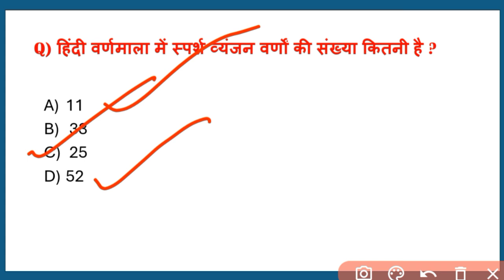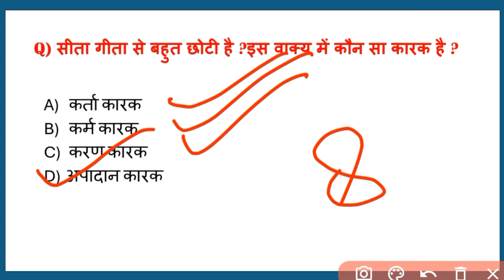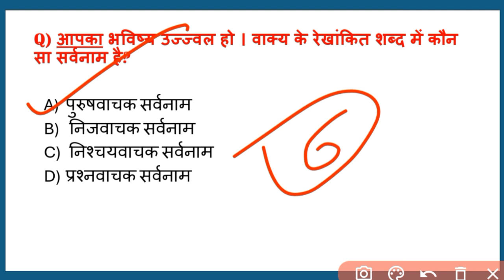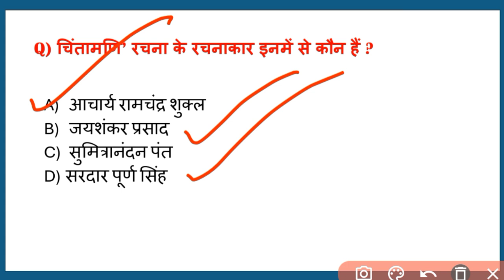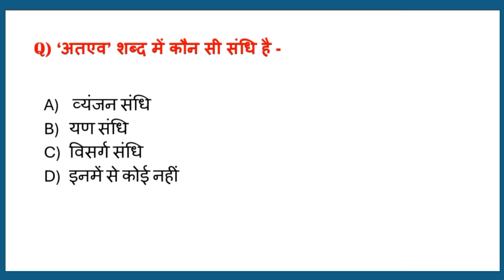hindi test series 124 || hindi grammar best classes || hindi sahitya mcqs🔥🔥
Uptet
Super tet
super tet hindi
Upsssc
Uppsc
Bpsc
bpsc exam
Hindi upsarg
Hindi test series 124
Hindi grammar best classes
hindi tricks
samas
Hindi sahitya mcqs
tgt pgt hindi
samas tricks in hindi
samas hindi
hindi samas
online shiksha hindi grammar mcq
Osp hindi grammar
Online shiksha point
हिंदी व्याकरण
literature
hindi vyakaran